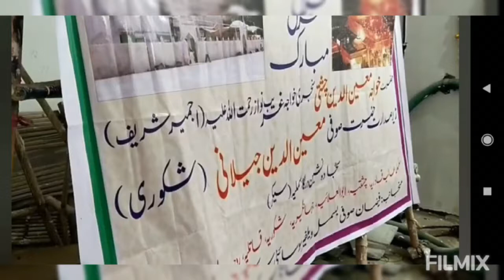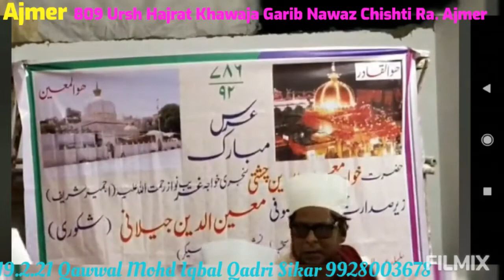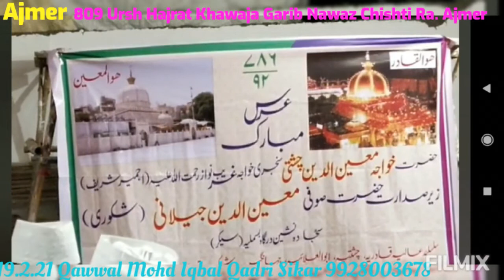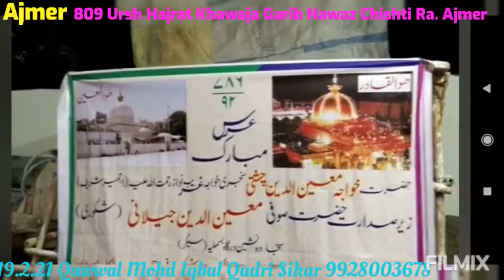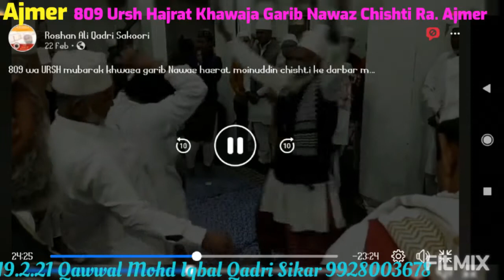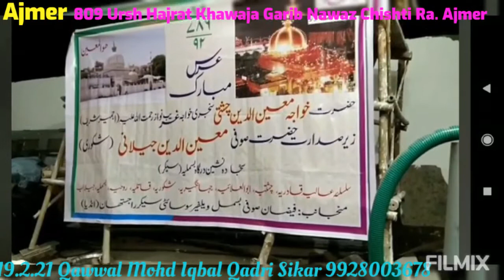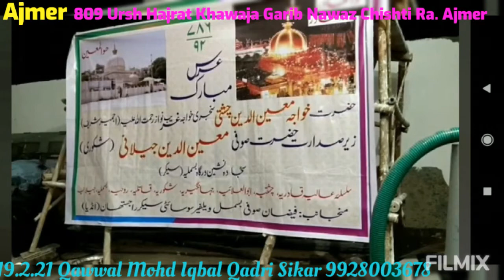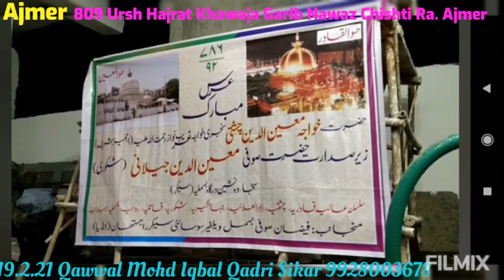👍🌹19.2.21🌹ye madina h ye najaf bhi h ye makaame aale rashool h🌹mohd iqbal qadri sikar 9928003678🌹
809 va ursh mubarak hajrat khawaja moinuddin chishti garib nawaj ajmeri sanjari ra. ajmer

adress mahfil khana fezane Bismil daurayi petrol pump beawar road Ajmer

tarikh 19 fabuary 2021 chahti mahfil(2)

Sarparasti hajrat Sufi moinuddin jilani sikar wale peer saheb sajjada nashin khankaahe Bismil sikar

 qawaal ikbal qadri sikar 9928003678

fezane busmil walfare society

Chanel control mahbub alam 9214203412 sikar